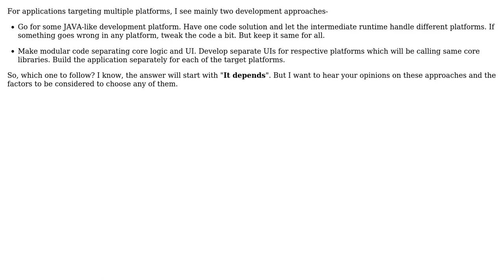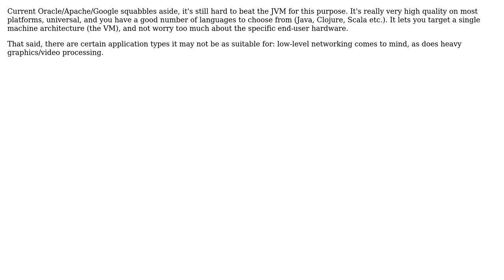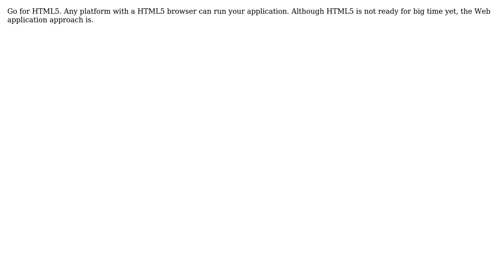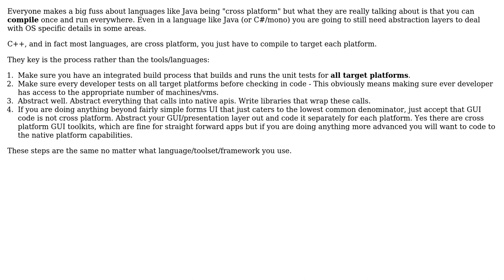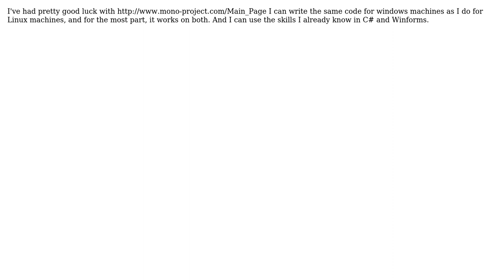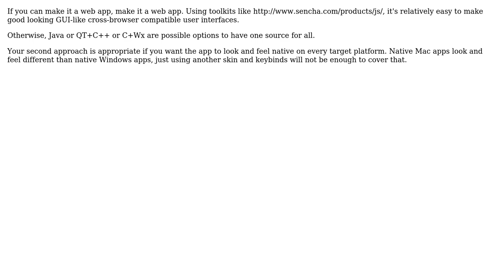Which approach to follow for developing applications targeting multiple platforms?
Software Engineering: Which approach to follow for developing applications targeting multiple platforms?

With thanks & praise to God, and with thanks to the many people who have made this project possible! | Content (except music & images) licensed under CC BY-SA | Music | Images & others | With thanks to user user281377 user StartClass0830 user Simon P Stevens user Ryan Hayes user Robert Harvey user James Crook user Gulshan user G__ user bly user Bids user AShelly user Alex and the Stack Exchange Network Trademarks are property of their respective owners. You are responsible for your own actions.